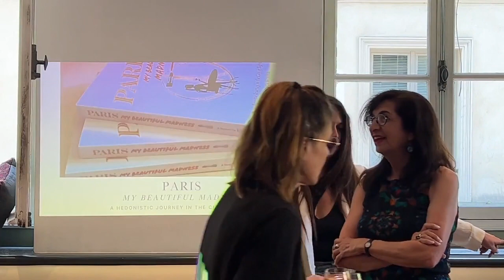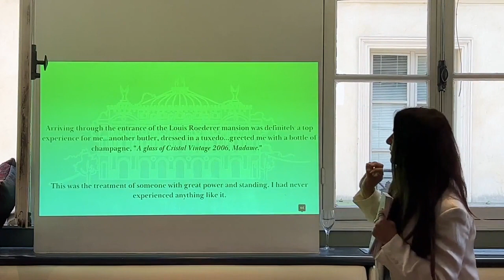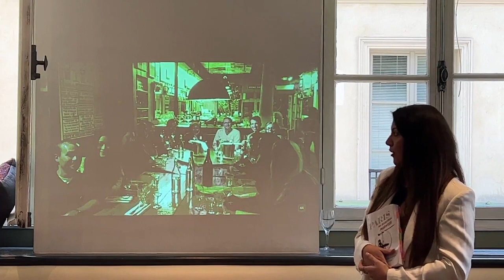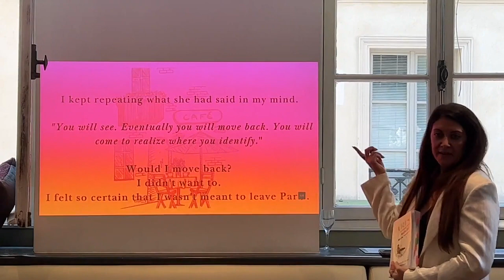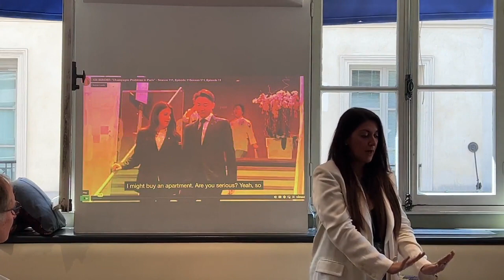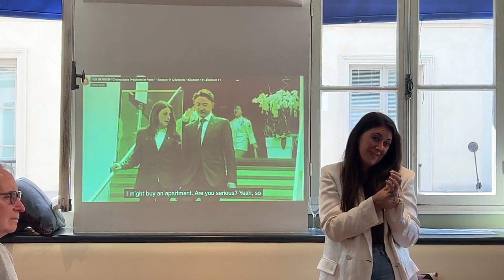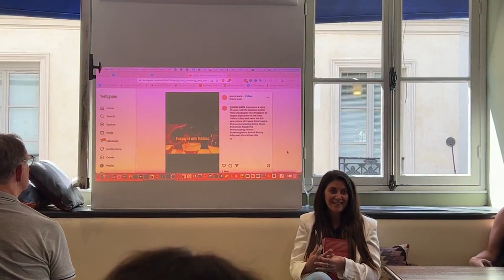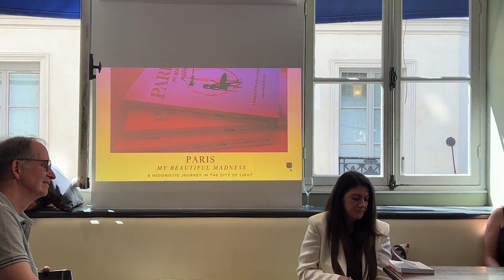Après Midi with Krista Bender June 2023 in Paris